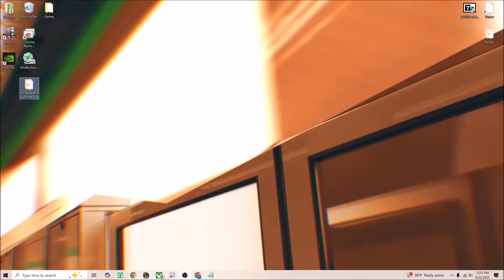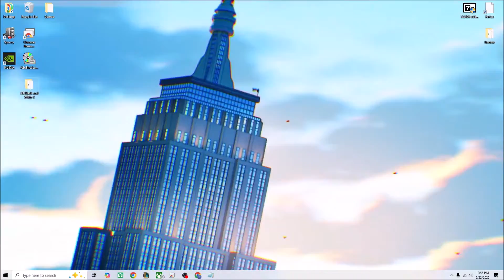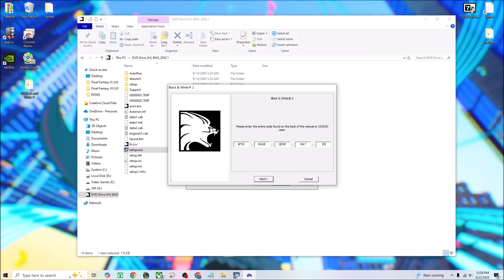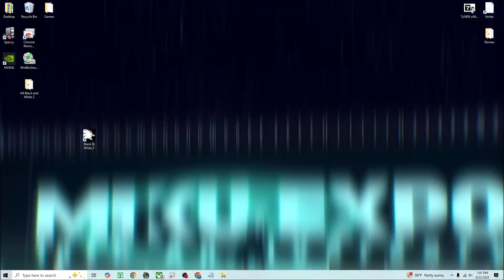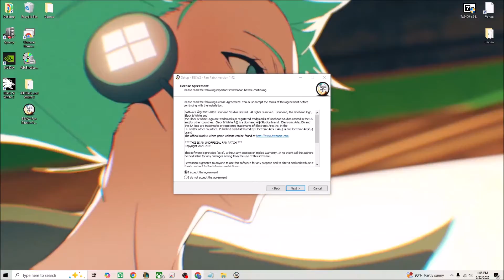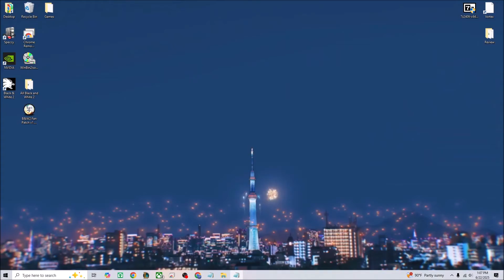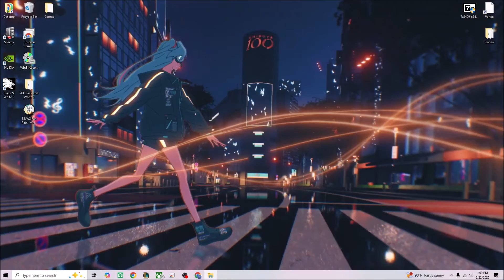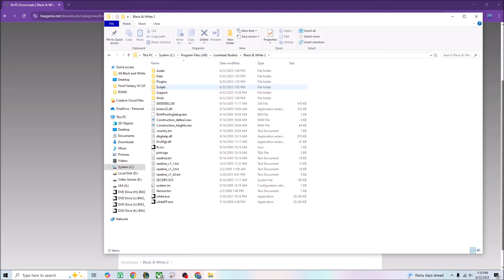Black and White 2 Install for Windows 10 / 11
In this video, I show how to install Black and White 2 for windows 10 and 11 and how to get them to work properly. At the end of the video when I open the game up, you'll notice the resolution is off. This is fixed by going into the games options menu on the main menu toolbar, going to resolution, and changing it to fit your screens resolution.

CD KEY
Black And White 2: 6FVD-NGUB-QDXE-24L7-ZSSM

Black And White 2 - Battle Of The Gods: CYF7-RZ56-XPM8-TYKN-XT3E

Starts at 1:25